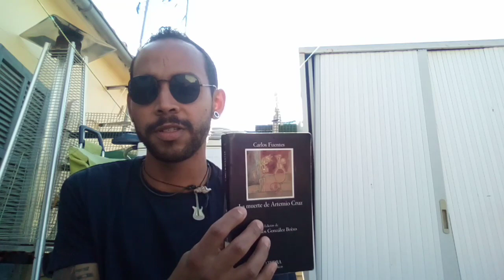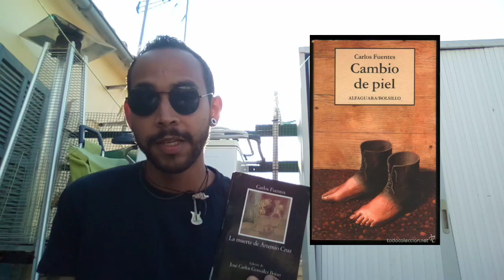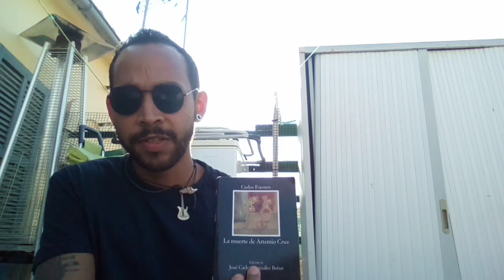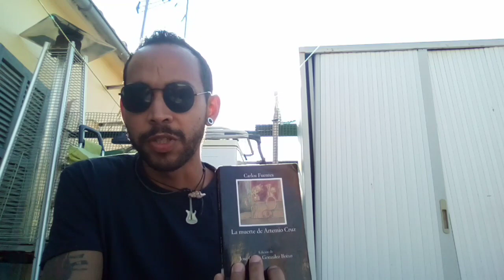LA MUERTE DE ARTEMIO CRUZ 💀 Carlos Fuentes ▶RESEÑA/ANALISIS◀ Parte 1/2.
En el video doy un pequeño panorama de la carrera del autor. Hablo de los artificios literarios utilizados en la novela, teniendo a Carlos Fuentes como un escritor conceptual. Opino acerca de la necesidad de su conceptualidad, alejada, a mi parecer, de meros caprichos estilísticos. Literacinemusic presente!